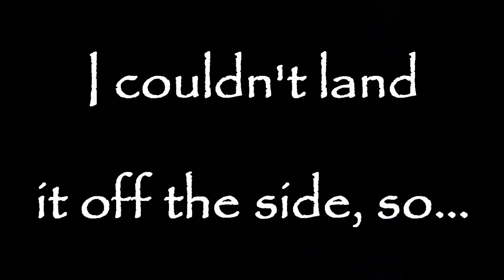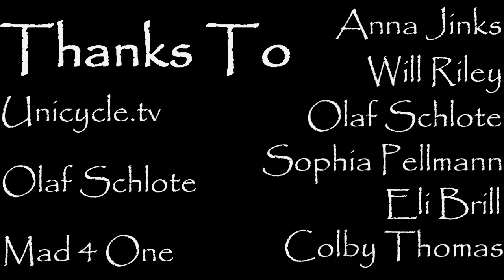EUC Winter 2011 Highlights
Just a bunch of clips from my competitions. Please comment! :)